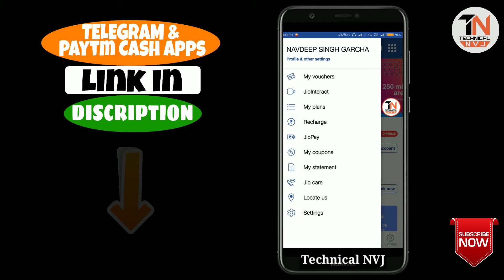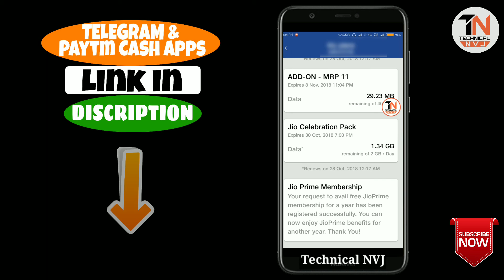Jio Celebration Pack *Again* 8GB Per Day/4 Days | आपको मिल क्या ? | Ft. TNVJ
Jio Celebration Pack
8GB per day Upto 4 Days Again on October

Telegram ( Copy this link & Send to anyone on Telegram & Then Click on that link & Join)

IF You Like This Video Please Share This Channel With Your Friends & Support 🤗

2) Or Comment You Queri in Below Comment Section.
😎 I Always Reply To Every Comment Guaranty

ੴ
THANKS For Giving Your Precious Time.
Because Time Is Every Thing